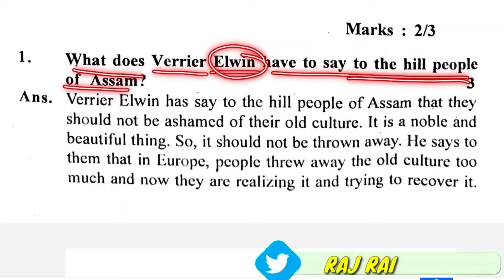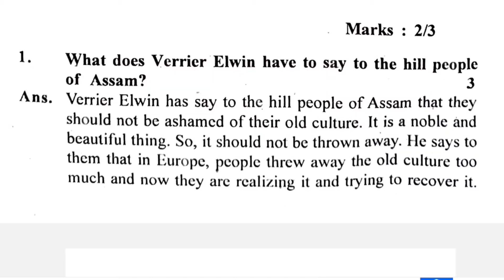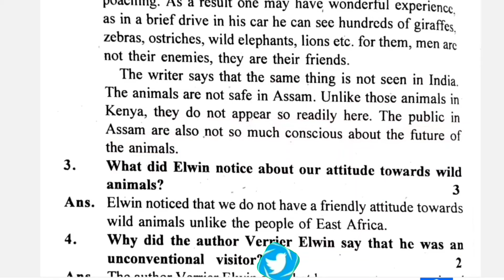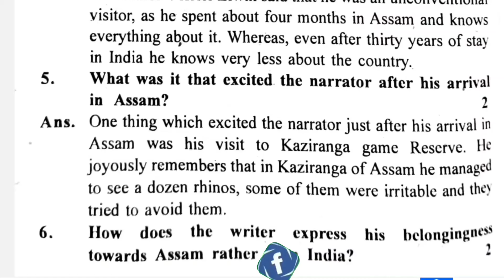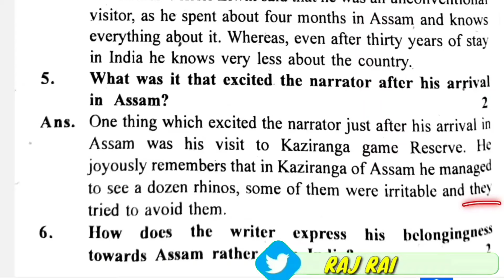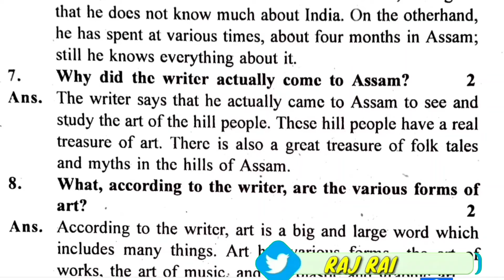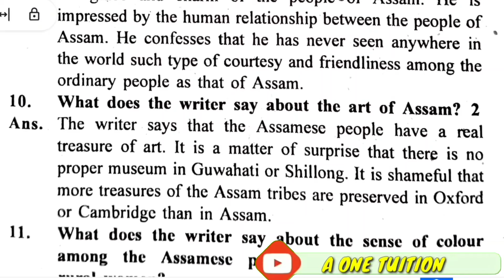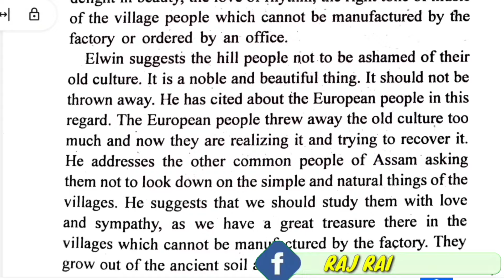hs 1st year english chapter 4 question answer 2025 |my impression of assam| important question ahsec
phonepay: rai.raj60@ybl
and send the screen shot on instagram/Facebook/whatsapp 👇🏽

WE DO NOT GUARANTEE ANY KIND OF  MARKS OR PERCENTAGE ...THIS ALL QUESTIONS ARE FREQUENTLY ASKED QUESTIONS AND HAD HIGH PROBABILITY TO COME IN EXAM

Hope you guys find this video useful, please do share with your friends and Classmates to help them score more on their examination, Spread the love❤️God bless you and Thank you for Visiting

hs 2nd year economics common question answer 2024| ahsec

hs 2nd year economics common question answer 2024| important question answer 2024

hs 2nd year finance important questions 2024 |ahsec | common question of FINANCE CLASS 12

Hs 2nd year finance common question answer 2024 ahsec| most important question answer

Finance Most Important Question Answer 2024 AHSEC CLASS 12 | hs 2nd year common questions

hs 1st year english chapter 1 question answer| most important question answer 2024 AHSEC

hs 1st year english chapter 2 question answer |important question answer |common question ahsec 2024

hs 1st year english snapshot question answer chapter 3| the ailing planet| important question 2024

hs 1st year english chapter 4 question answer 2024 |my impression of assam| important question ahsec